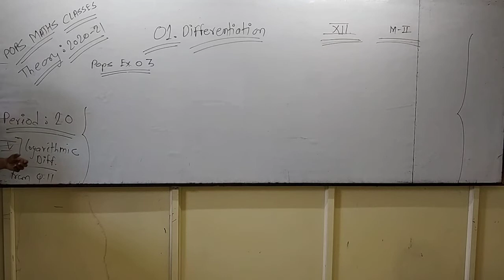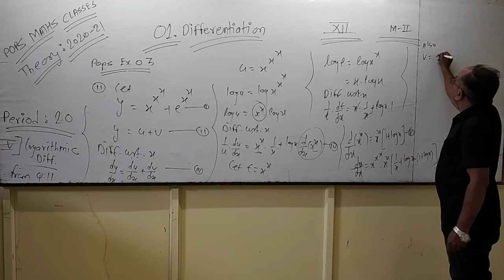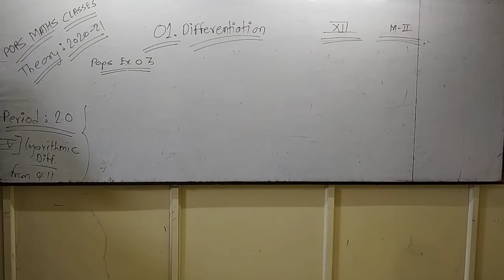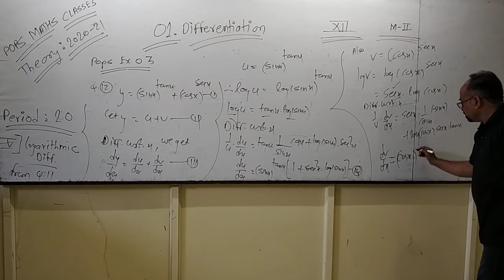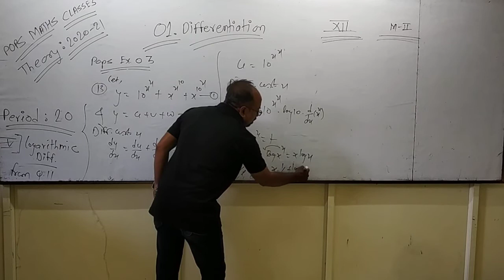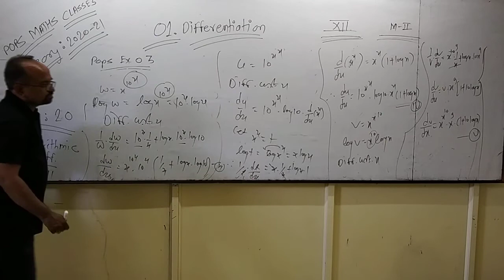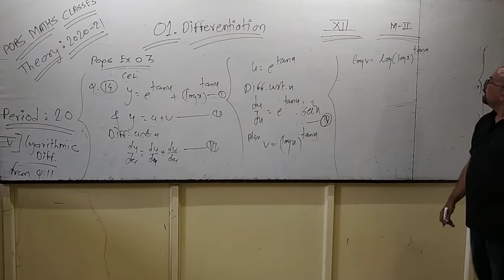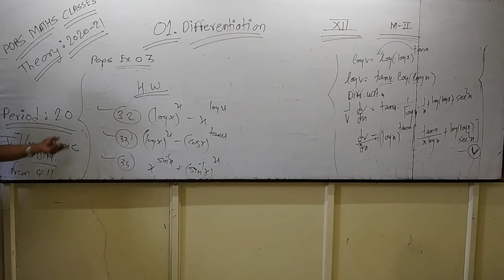Theory (2020-21) 01.Differentiation. ( Ex. 03. Q. 11 to 15)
Period :-20.
Chapter :- 01. Differentiation.
(M-II) 12th class.